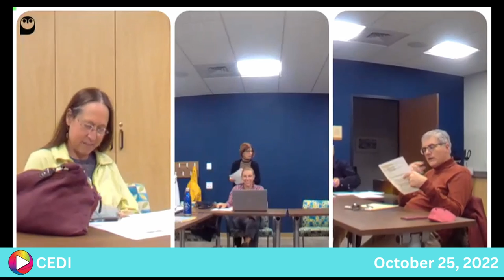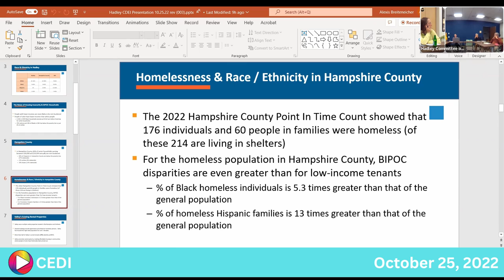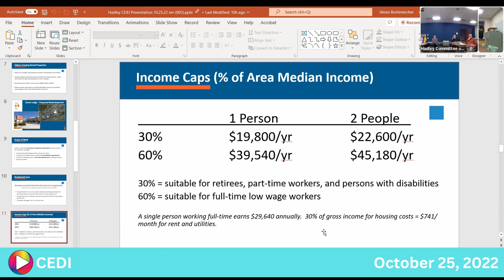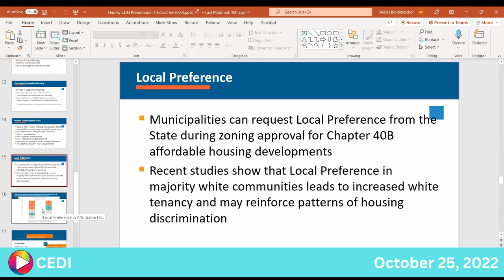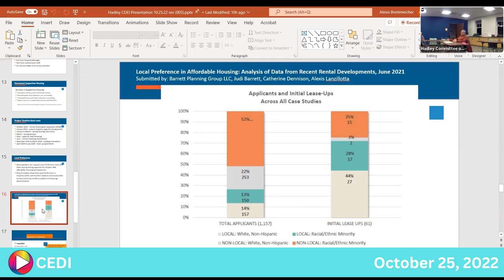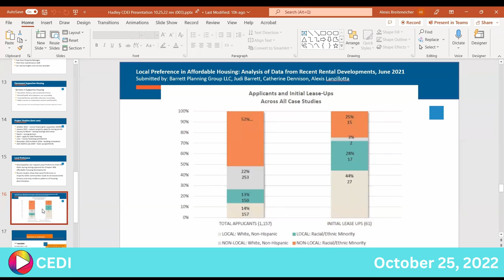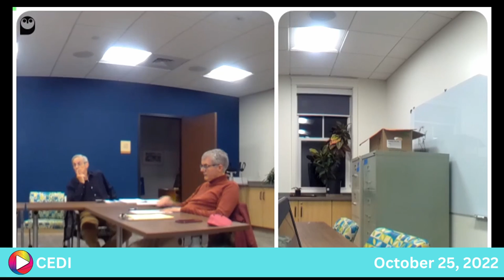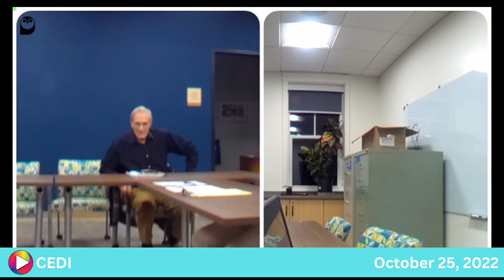Committee on Diversity, Equity, and Inclusion: 10-25-22